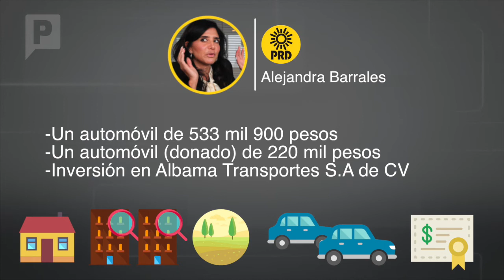Los presidentes de los 4 principales partidos políticos presentaron su 3de3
Los presidentes nacionales del PRI, PAN, PRD y Morena ya presentaron su declaración 3de3. ¿Qué presentaron?